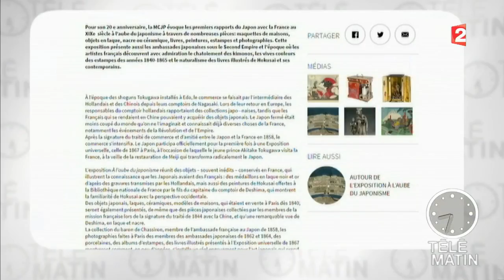Actu Plus - La fin du Moyen-Age au Japon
A l'occasion de l'exposition « A l'aube du japonisme » sur les premiers rapports franco-japonais au XIXe siècle, retour sur cette période historique cruciale pour le Japon. En effet, il s'agit du moment où le pays sort du Moyen-Age...C'était il y a 150 ans !